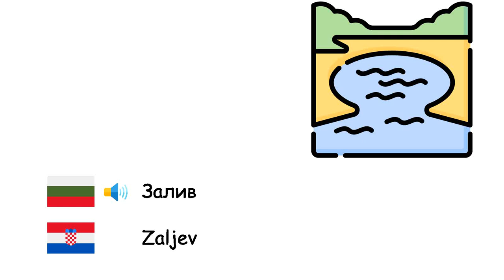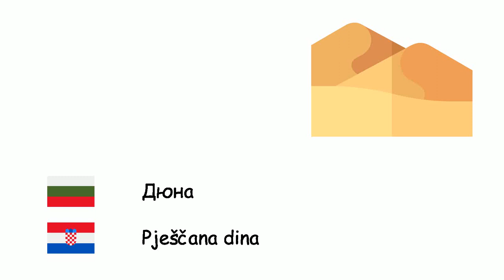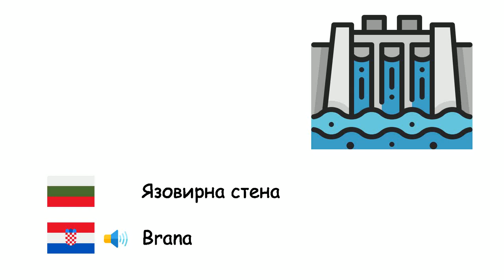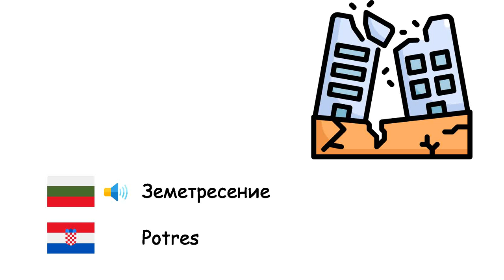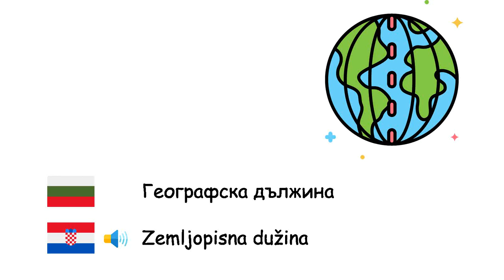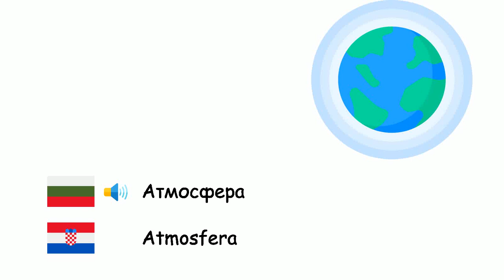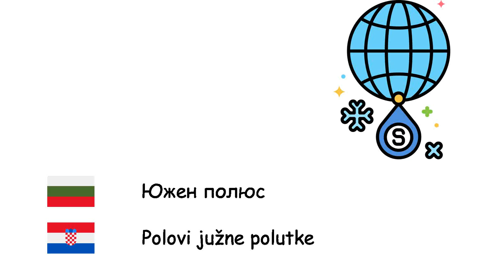География (Хърватски език) (bg-hr)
Fone TV
bg-hr-13
Geografija (Hrvatski jezik)
Остров - Otok
Залив - Zaljev
Нос - Rt
Проток - Tjesnac
Канал - Kanal
Блато - Močvara
Атол - Atol
Дюна - Pješčana dina
Равнина - Ravnica
Пещера - Špilja
Водопад - Vodopad
Каньон - Klanac
Полуостров - Poluotok
Плато - Visoravan
Долина - Dolina
Планина - Planine
Езеро - Jezero
Море - More
Океан - Ocean
Пустиня - Pustinja
Язовирна стена - Brana
Клиф - Litica
Вулкан - Vulkan
Оазис - Oaza
Лагуна - Laguna
Земетресение - Potres
Цунами - Cunami
Приливи и отливи - Morske mijene
Ерозия - Erozija
Климат - Klima
Тектоника на плочите - Tektonika ploča
Географска ширина - Zemljopisna širina
Географска дължина - Zemljopisna dužina
Компас - Kompas
Континент - Kontinent
Хоризонт - Obzor
Лава - Lava
Магма - Magma
Карта - Zemljovid
Екватор - Ekvator
Засушаване - Suša
Селско стопанство - Poljoprivreda
Айсберг - Santa leda
Наводнение - Poplava
Подземни води - Podzemne vode
Атмосфера - Atmosfera
Почва - Tlo
Тропици - Tropi
Северен полюс - Polovi sjeverne polutke
Южен полюс - Polovi južne polutke
Нефт - Nafta
Природен газ - Prirodni plin